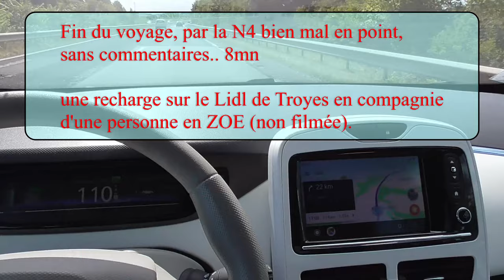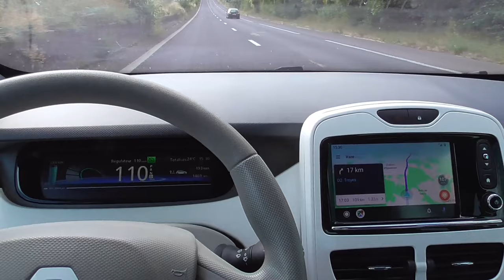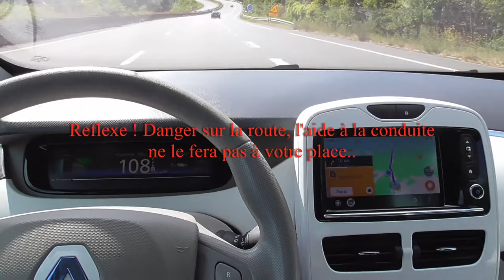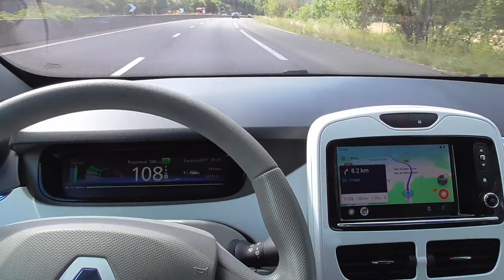[190] Retour par la N4 à 110Km/h - suite et fin - partie 8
La nationale 4 avec des portions plus ou moins confortables, et toujours avoir un œil sur la route, même les deux pour éviter de mauvaises surprises.
Le vent toujours de face.
Les bruits de roulement sont bien présents, le moteur électrique inaudible. Le son en quadriphonie surround. Même comme ça le moteur est presque inaudible.